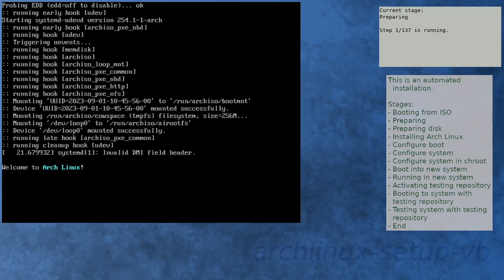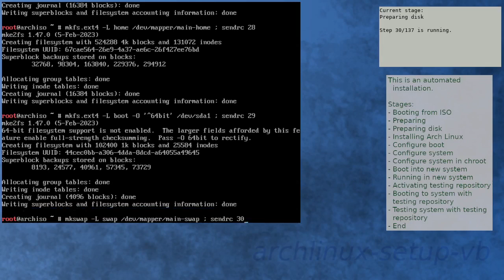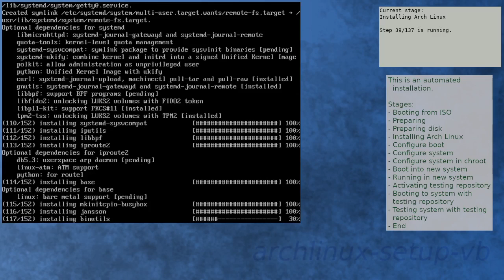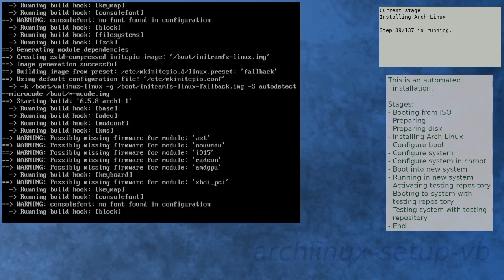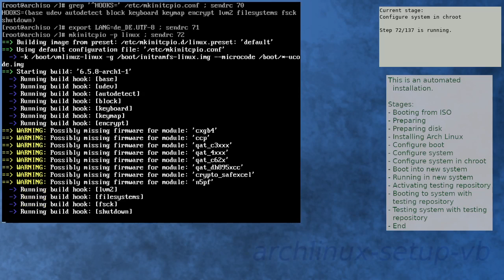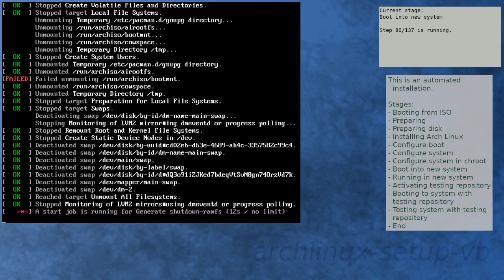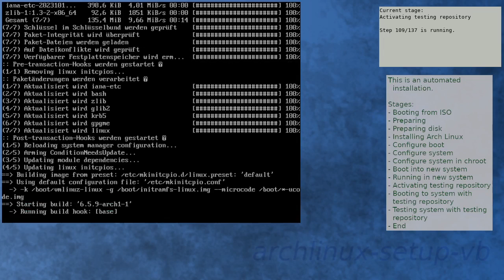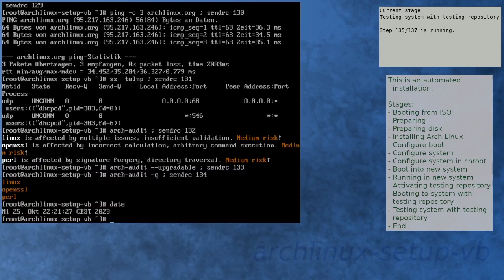Arch Linux installation recording to kernel 6.5.9-arch1-1 (testing)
Summary:
[00:00] Booting from ISO
[01:52] Preparing
[03:33] Preparing disk
[06:04] Installing Arch Linux
[17:05] Configure boot
[17:29] Configure system
[18:27] Configure system in chroot
[23:57] Boot into new system
[25:20] Running in new system
[27:03] Activating testing repository
[31:42] Booting to system with testing repository
[32:55] Testing system with testing repository
[34:24] End

Kernel details:
6.4.12-arch1-1 (ISO)
6.5.8-arch1-1 (after installation)
6.5.9-arch1-1 (after enabling [testing])